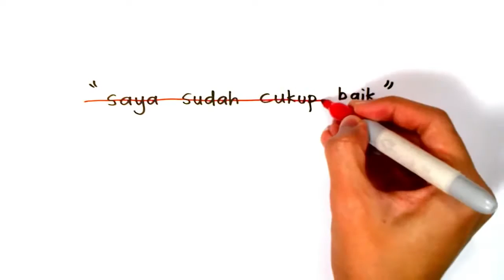Aku ingin berubah tapi